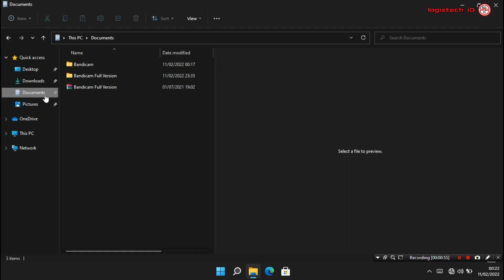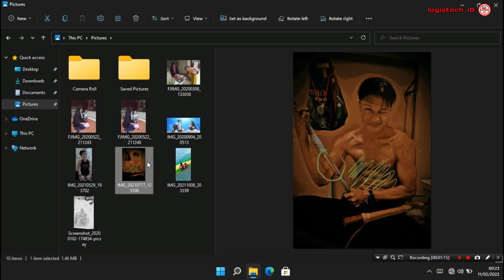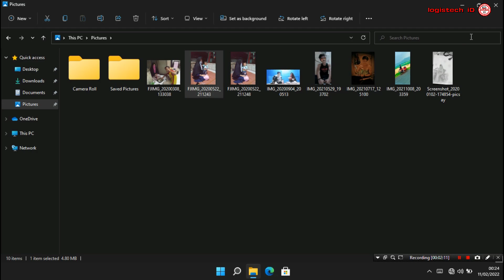Cara Nonaktifkan File Preview Di File Explorer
SELECT A FILE TO PREVIEW
Tentang cara MENGHILANGKAN TAMPILAN PREVIEW PADA WINDOWS EXPLORER